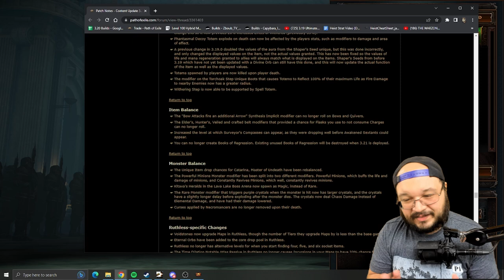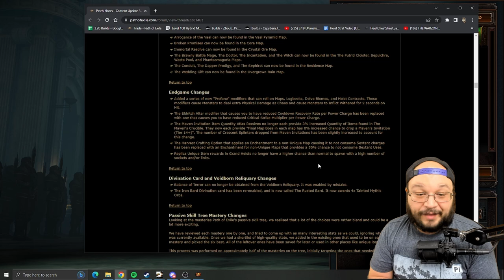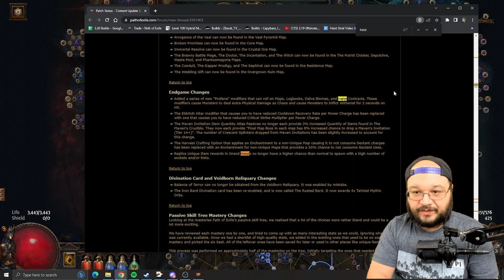[POE 3.21] Blight! The New King Of Early Divine Farming! How To Get Into Blight And Start Profiting!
My plans for making early divine and farming blight right off the bat as early as day 1!

Note once the new atlas tree is available I will update it in the description of this video!

Steps on how to approach

1) Get to maps
2) Get map completion
3) Get blight nodes
4) Click blight on map device
5) Do Blight In Map
6) Sell me blight maps
7) ?
8) DIVINES BABYYYYYY

NOTE

ALL OF THESE ATLAS TREES ARE TEMPORARY AND SUBJECT CHANGE AS THE LEAGUE LAUNCHES AND CAN BE ALTERD USE AT YOUR OWN DISCRESSION

ATLAS TREE PROGRESSION LOOKS AS FOLLOWS -

NOTE ONLY PROCEED IF YOU WISH TO INCORPORATE HEIST INTO YOUR STRATEGY FOR FARMING LEGION IS PROBABLY BETTER

LEGION VARIANT

Legion With Tophat -